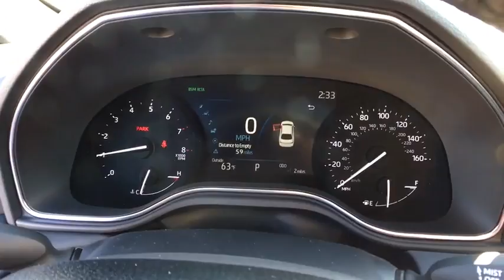2020 Toyota Avalon Sayre, PA, Binghamton, Ithaca, NY, Scranton, PA, Endicott, NY TC09139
Harbor Gray Metallic New 2020 Toyota Avalon available in Sayre, Pennsylvania at Williams Toyota Sayre. Servicing the Binghamton, Ithaca, NY, Scranton, PA, Endicott, NY area.

This 2020 Toyota Avalon XLE in Harbor Gray Metallic features: FWD 8-Speed Automatic 3.5L V6 DOHC Dual VVT-i 24Vbrbr22/32 City/Highway MPGbrbrbrWilliams Toyota of Sayre is your local headquarters for all things Toyota! We offer all your favorite Toyota cars such as the Corolla, Camry and Avalon along with the Prius family of Hybrid vehicles. We also have a wide selection of SUV and Trucks from the Rav4 and Highlander to the Tacoma and Tundra. Our large selection of pre-owned vehicles has something for everyone. We are proud to serve Bradford County, Tioga County, Chemung County, Susquehanna County, Broome County and Sullivan County.
Wheels: 17 x 7.5 Silver-Painted Alloy,8-way Adjustable Heated Front Seats,SofTex Seat Trim,Radio: Premium Audio w/Dynamic Navigation (041N),Moonroof Package,All Weather Liner Package,All Weather Floor Liners,Cargo Tray,4-Wheel Disc Brakes,Air Conditioning,Electronic Stability Control,Front Bucket Seats,Front Center Armrest,Leather Shift Knob,Tachometer,ABS brakes,Automatic temperature control,Brake assist,Bumpers: body-color,Delay-off headlights,Driver door bin,Driver vanity mirror,Dual front impact airbags,Dual front side impact airbags,Four wheel independent suspension,Front anti-roll bar,Front dual zone A/C,Front reading lights,Fully automatic headlights,Garage door transmitter: HomeLink,Heated door mirrors,Heated front seats,Illuminated entry,Knee airbag,Leather steering wheel,Low tire pressure warning,Occupant sensing airbag,Outside temperature display,Overhead airbag,Overhead console,Panic alarm,Passenger door bin,Passenger vanity mirror,Power door mirrors,Power driver seat,Power passenger seat,Power steering,Power windows,Radio data system,Rear anti-roll bar,Rear reading lights,Rear seat center armrest,Rear side impact airbag,Rear window defroster,Remote keyless entry,Security system,Speed control,Speed-sensing steering,Split folding rear seat,Steering wheel mounted audio controls,Telescoping steering wheel,Tilt steering wheel,Traction control,Trip computer,Turn signal indicator mirrors,Variably intermittent wipers,Auto-dimming Rear-View mirror,8 Speakers,Compass,AM/FM radio: SiriusXM,Exterior Parking Camera Rear,Auto High-beam Headlights,Blind spot sensor: Blind Spot Monitor (BSM) warning,Distance pacing cruise control: Full-Speed Range Dynamic Radar Cruise Control (DRCC),Proximity keyless entry: doors and push button start,Emergency communication system: Safety Connect with 1-year trial